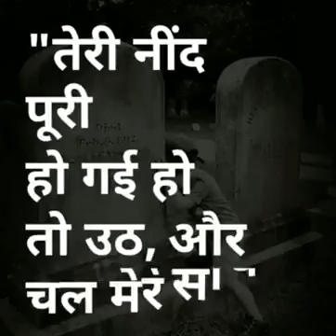January 20, 2018(4)